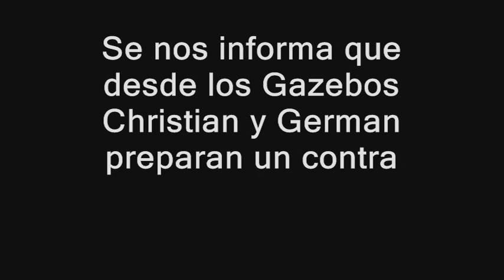Noti-Adentro- Desde los Gazebos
Contra tiraera pa Jose Abreu con el reportero German "El Trolazo" y El Caco Christian como invitado